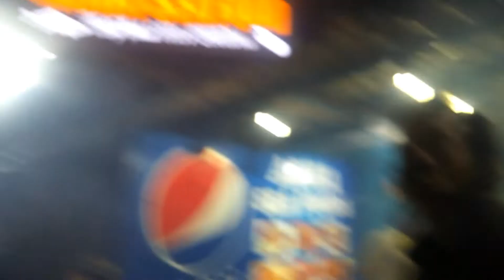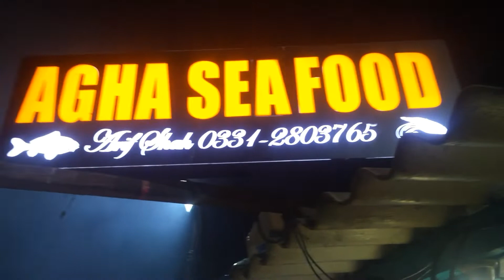Kemari Fish House | Dinner | Vlog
There is a bigg seafood stall at kemari fish house near manora .Any kind of seafood fishes prawns lopster etc...go and try it..